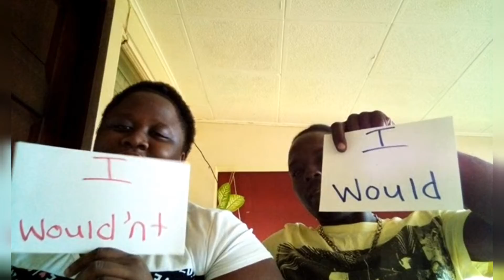WHAT WOULD YOU DO FOR A BILLION DOLLARS??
Contribute to the channel if you so please